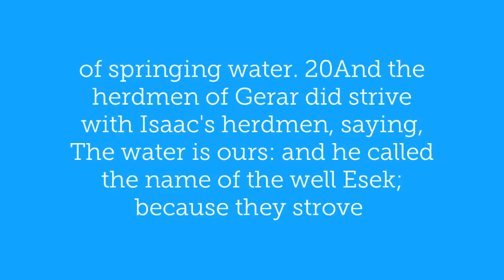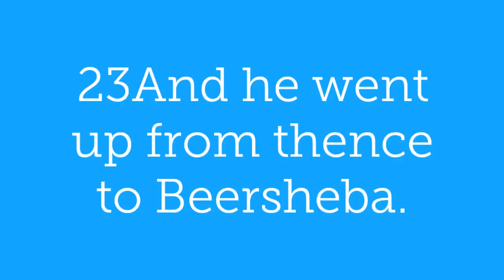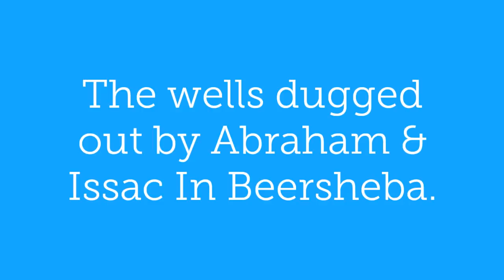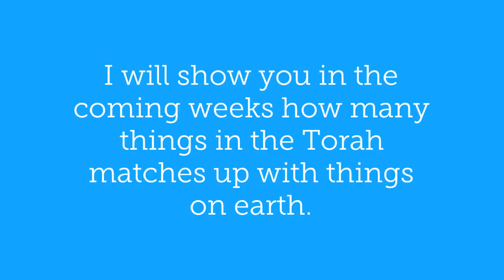Genesis 26:18 - 23: Abraham & Isaac Wells In Beersheba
The Abraham and Isaac wells in Beersheba, Israel.